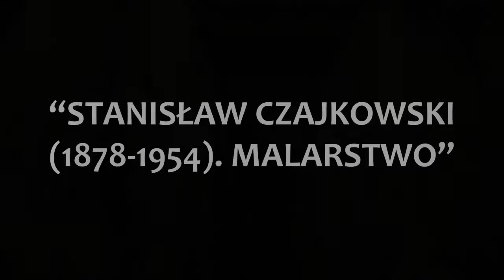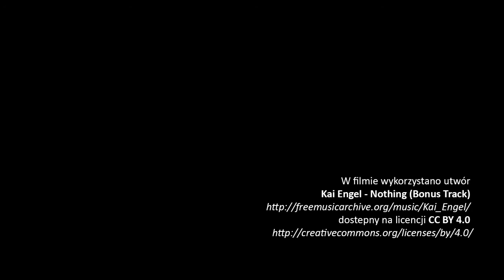Stanisław Czajkowski (1878-1954). Malarstwo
Pierwszy raz w Muzeum Ziemi Kujawskiej i Dobrzyńskiej we Włocławku prezentowana jest wystawa indywidualna Stanisława Czajkowskiego — artysty zaliczanego do nurtu młodopolskiego symbolizmu i umiarkowanego realizmu, którego domeną były nostalgiczne, najczęściej niewielkich formatów pejzaże.

Miejsce prezentacji wystawy: Zbiory Sztuki, ul. Zamcza 10/12, Włocławek
Scenariusz i komisariat: Krystyna Kotula
Oprawa plastyczna: Magdalena Kolanowska
Czas trwania: 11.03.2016 r. – 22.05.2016 r.